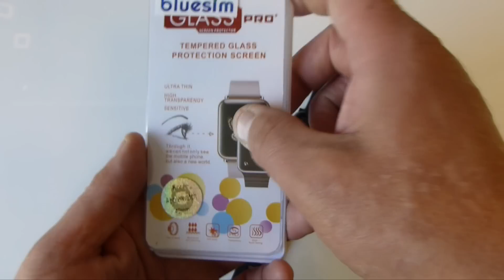Apple Watch Glass PRO Schutzfolie